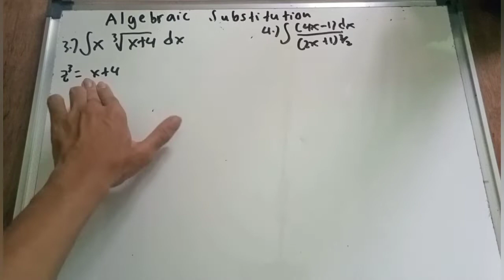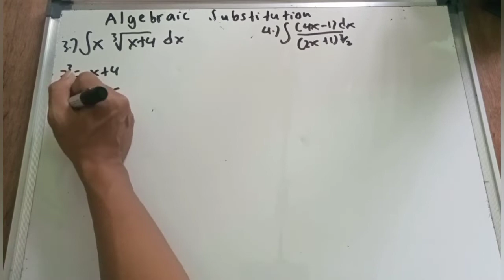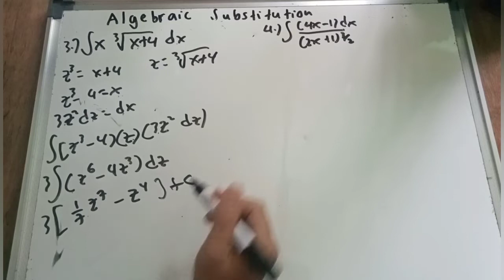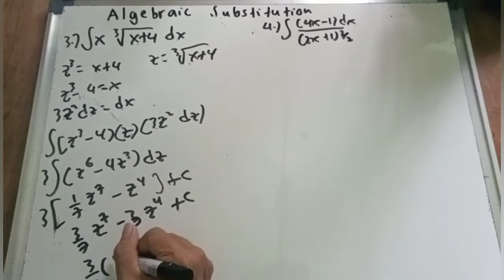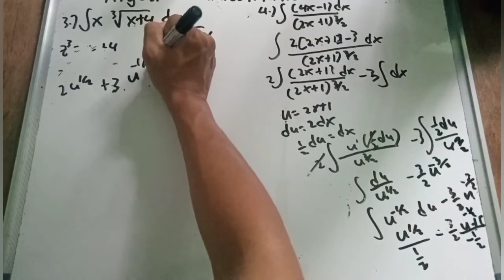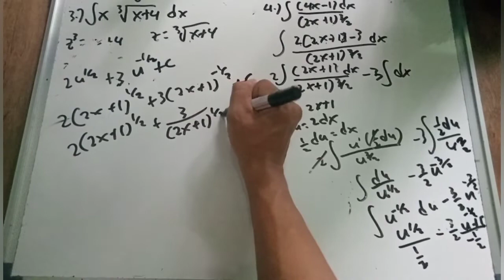Integration of Algebraic substitution part 2/13